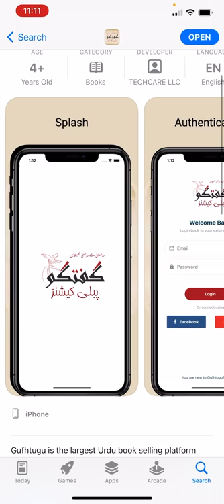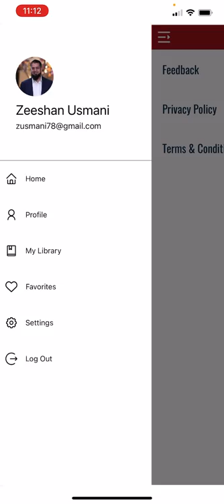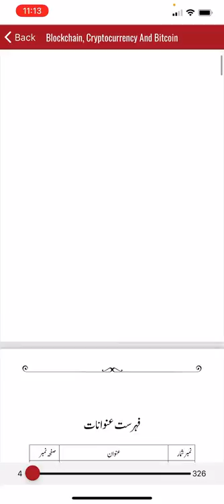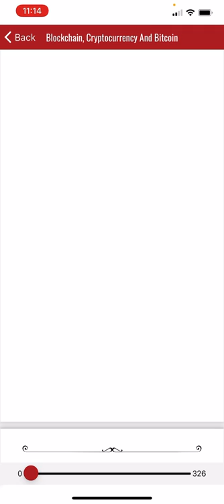Gufhtugu App Launched